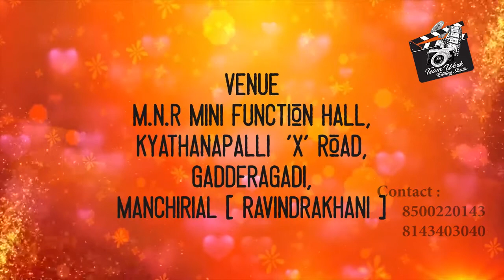Wedding Invitation sample || Team Work Editing studio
We are Freelance Video editors
We specialize invitations For wedding birthdays etc...